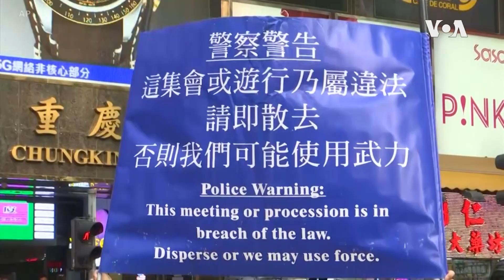香港周日抗議再爆激烈警民衝突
香港警方星期天以催淚彈、水炮等在尖沙咀等地驅散示威者，而示威者則以汽油彈還擊。持續4個多月的香港反送中運動，儘管近期週末的一些集會和遊行的規模有所減弱，但警民衝突的激烈程度沒有降低。周日（10月27日）下午，網民發起在尖沙咀梳士巴利花園舉行“追究警暴，守護民眾”的集會，抗議警方暴力。